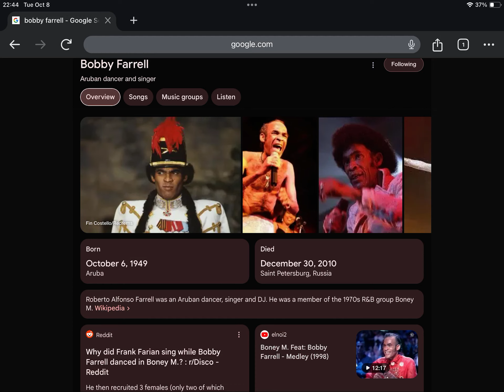Happy Heavenly Late 75th Birthday Bobby Farrell